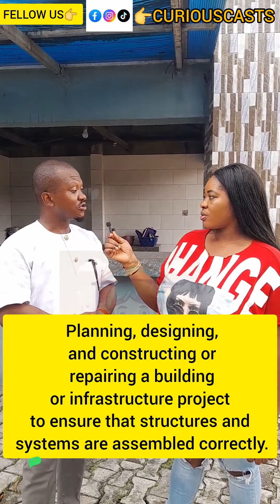Unbelievable Truths Revealed by Civil Engineer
Welcome to CuriousCasts!  Whether you're here to test your trivia skills, solve a perplexing puzzle, or learn something new and interesting about true crime, folktales, street quizzes, educational games, you've come to the right place.

CuriousCasts!...Educating, Entertaining and Enlightening.